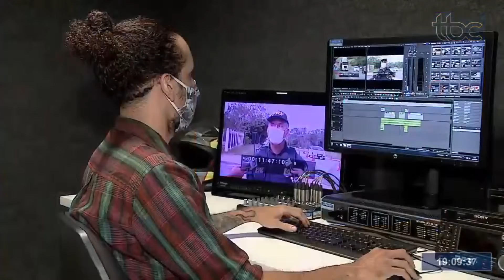MENSAGEM DE ANO NOVO DA EQUIPE DA TBC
Data de Exibição: 31/12/220
Apresentação: Eva Taucci
Convidados: Equipe jornalismo TBC